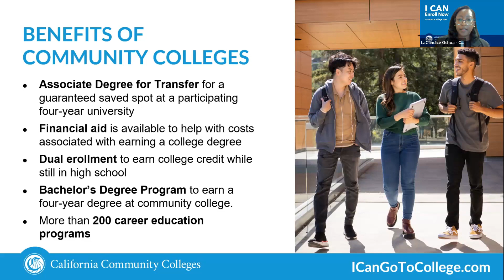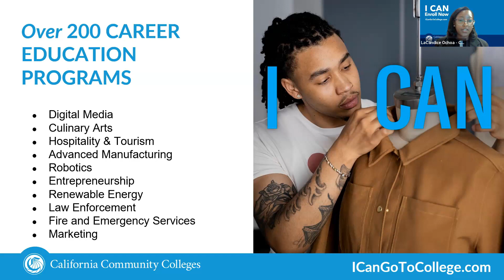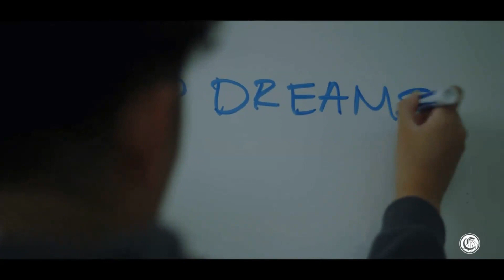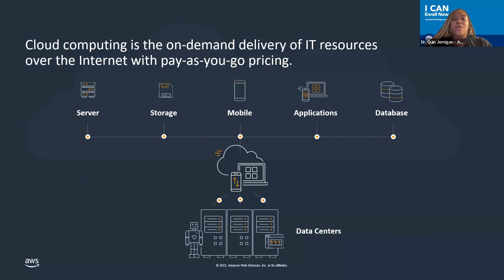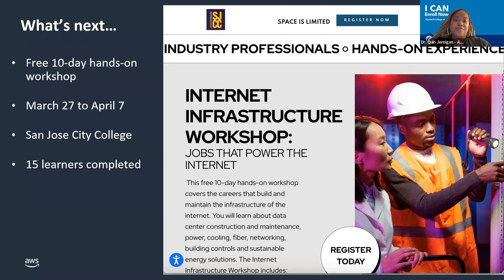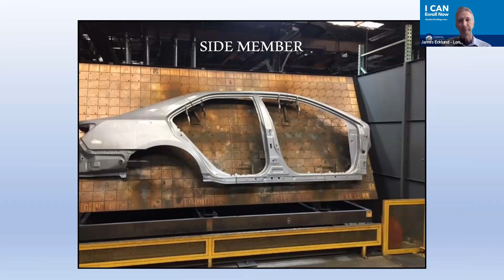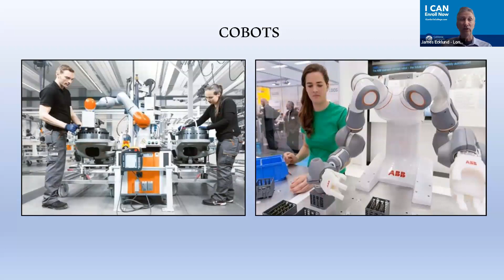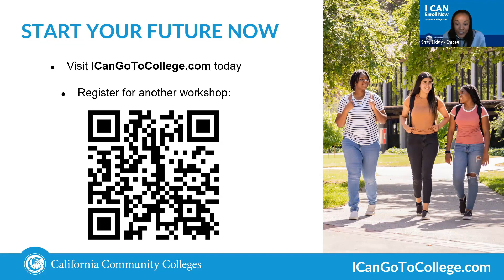Meet the Employers